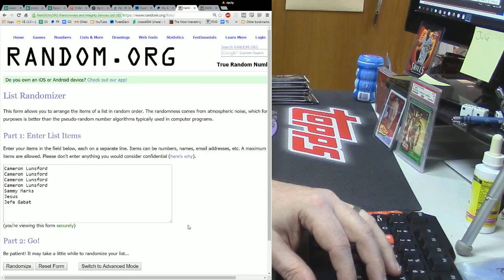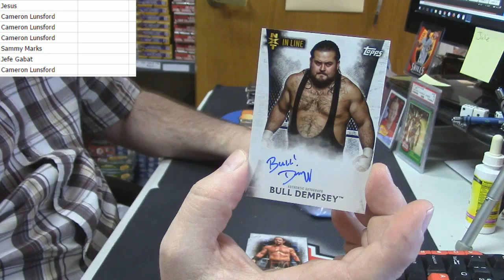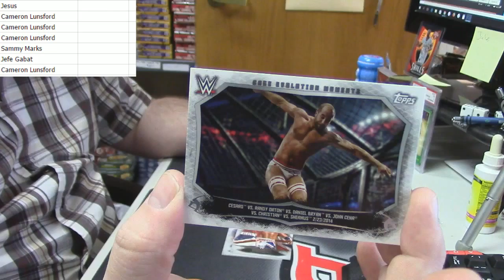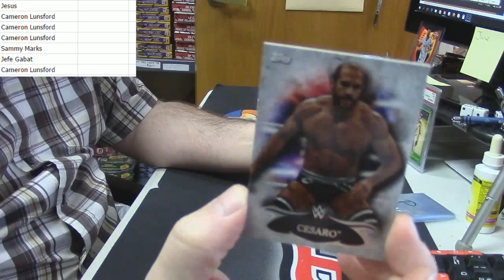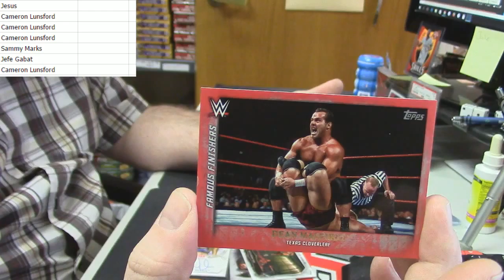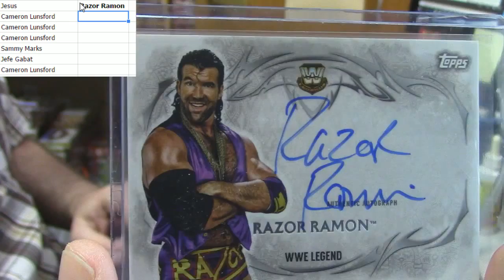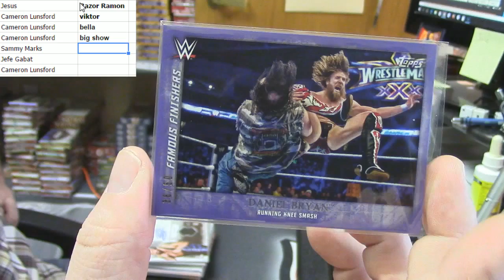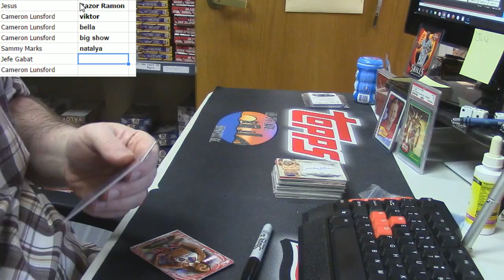2015 WWE Undisputed Pack Draft